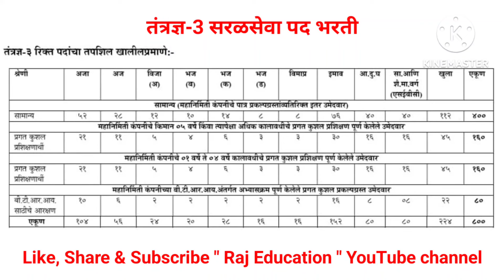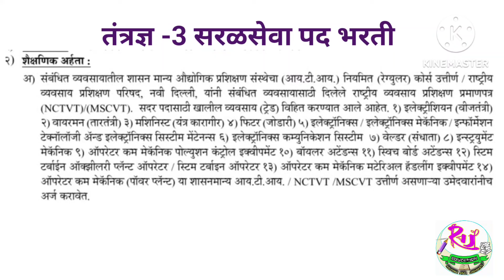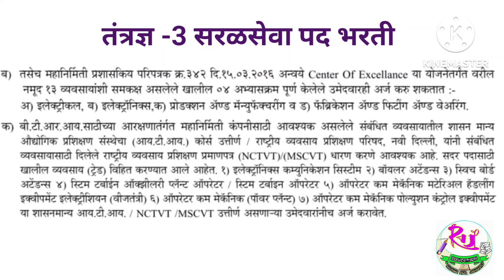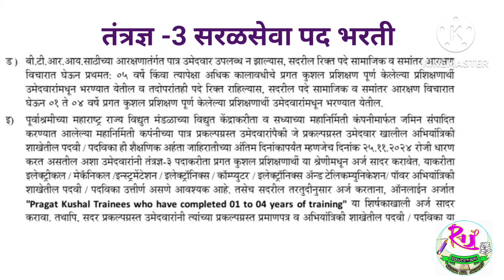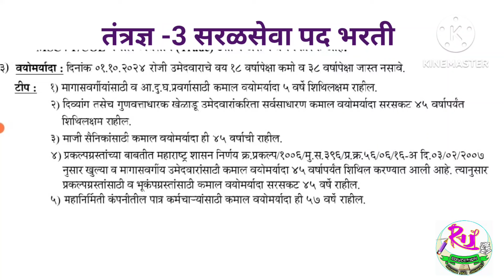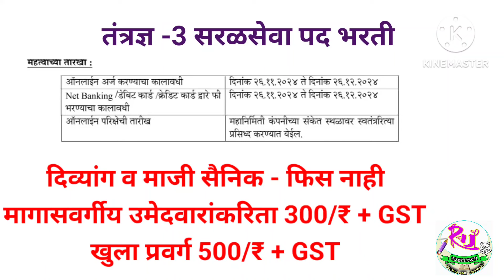mahagenco_पदभरती | सरळसेवा पद भरती तंत्रज्ञ-3 एकूण जागा-८००